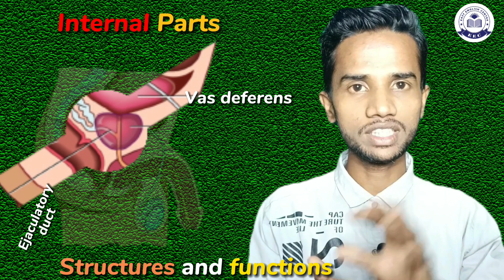Male Reproductive System| Internal Parts|| Biology||Easy English Center EEC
Personal Facebook Acc.